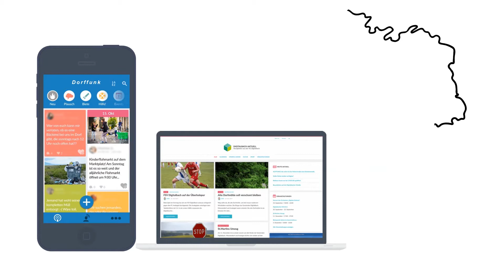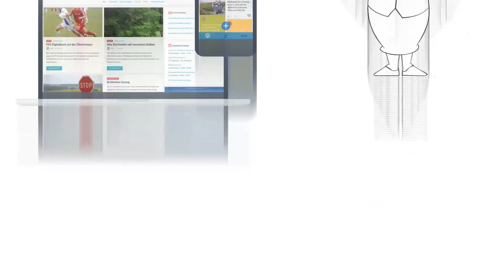"Hauptamt stärkt Ehrenamt" (HasE) erklärt: Dorffunk-App und Dorfnews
Digitalisierung in den ländlichen Regionen: Mithilfe der Dorffunk-App können sich Bürger*innen in den unterschiedlichen Dörfern unkompliziert untereinander austauschen, miteinander plauschen, anstehende Termine eintragen oder über aktuelle Meldungen der Gemeinde informiert werden. Jede Gemeinde verfügt über eine eigene Homepage, die Dorfnews, und bietet eine Übersicht aktueller Meldungen in den Dörfern sowie der Gemeinde.